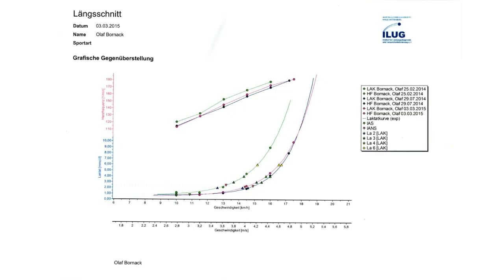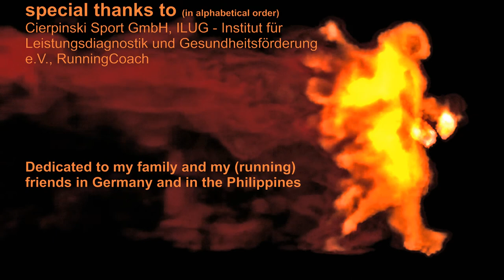RUNNING - THE MOVIE - PART V (FullHD)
Performance diagnostics (treadmill diagnostics - incremental test with measurement of heart rate and lactate)